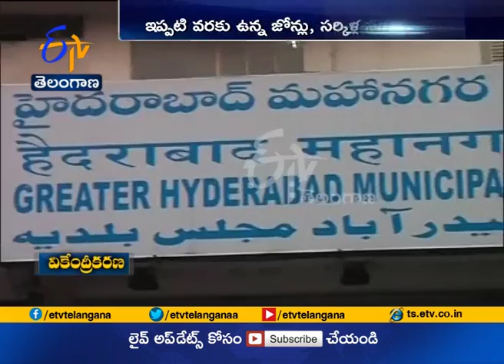GHMC Working | on Decentralization | Per Better Services